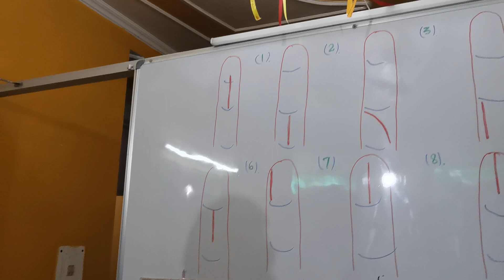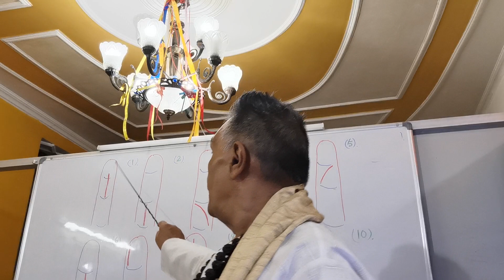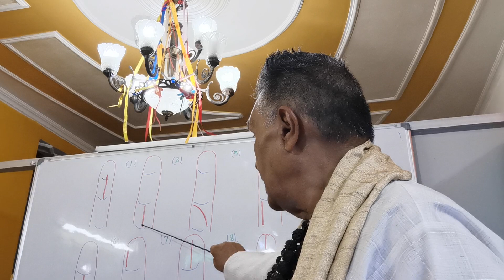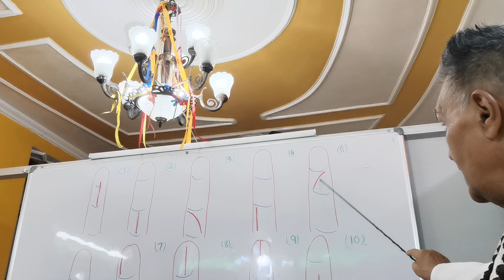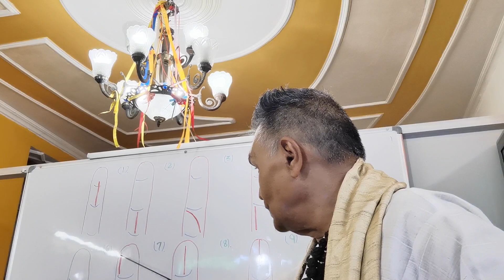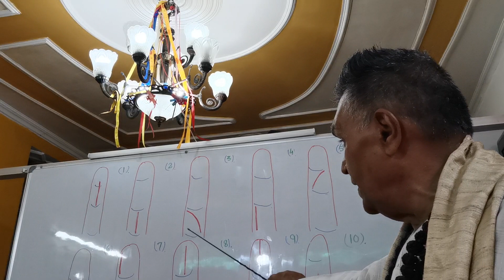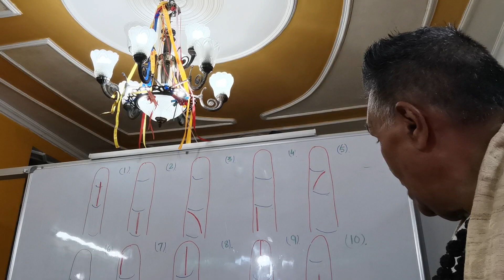*सन्यास, परमानन्द, सफलता, असाधारण ज्ञान :: ASCTIC, BLISS, SUCCESS, ENLIGHTENMENT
(1). कोर्परस्थिति :: यह रेखा पहले पर्व से शुरू होकर सन्धि रेखा को काटती हुई दूसरे पर्व पर पहुँचती है। इसके कारण जातक की बुद्धि भृष्ट हो जाती है और उसे घोर दुःख की प्राप्ति होती है। यह रेखा कोर्परा की विपरीत दिशा में काम करती है।
(2). कर्मन्दिधी :: यह रेखा मूल पर्व पर उपस्थित होती है। यह स्त्रियों को मनचाही वस्तुएँ प्रदान करती है। इसके नाम का अर्थ ख़ुशी है। यह केवल स्त्रियों के ऊपर ही लागू होती है और उन्हें अन्ततोगत्वा सन्यास की राह-परमानन्द की ओर ले जाती है।
(3). श्लथा :: मूल पर्व पर स्थित यह रेखा जातक को सफलता प्रदान करती है। यह सूर्य की ऊँगली की ओर झुकी हुई होती है। इसको यह नाम इसके तैलीय स्वरूप के कारण प्राप्त हुआ है।
(4). गुर्वी :: यह रेखा निम्न पर्व पर जिस स्त्री के हाथ में पाई जाती है, वह लगातार शारीरिक-काम वासना सुख की इच्छा रखती है। इस रेखा को यह नाम स्त्री के मोटी होने की ओर इशारा करता है।
(5). दमना :: यह रेखा मध्य पर्व पर ऊपर की ओर पाई जाती है। इसके प्रभाव से पुरुष और स्त्री जातक अपवित्र हो जाते हैं। यदि यह निम्न और मध्य पर्व की संधि के नजदीक हुई तो जातक को पवित्रता की प्राप्ति होगी।
(6). वंशबंधिनी :: सीधी खड़ी रेखा मध्य पर्व पर ऊपर की ओर मिलती है। इसके प्रभाव स्वरूप जातक के रिश्तेदार उसका मार्ग-तरक्की अवरुद्ध कर देते हैं। वंश बंधिनी का शाब्दिक अर्थ वंश को बाँधने-रोकने वाली है।
(7). पूता :: प्रथम पर्व पर पाई जाने वाली यह रेखा जातक को विलक्षण ज्ञान प्रदान करती है।
(8). प्रियलिका :: प्रथम पर्व पर स्थित यह रेखा जातक को जनप्रिय बनाती है।
(9). देवी :: बीच की ऊँगली के प्रथम पर्व पर पाई जाने वाली यह रेखा जातक को अस्थिर चित्त बनाती है, जिसकी वजह से वह निरन्तर अपना स्थान-स्थित बदलता रहता है।
(10). महापूर्वा :: यह रेखा उलटे हाथ की बीच की ऊँगली के मध्य और निम्न पर्व की संधि पर मौजूद होती है। इसके प्रभाव से पुरुष जातक को प्रसिद्धि प्राप्त होती है। उसे असाधारण ज्ञान की उपलब्धि भी होती है, जिससे वह महान बनता है। स्त्री को यह रेखा कामेच्छा की पूर्ति में सहायक होती है और वह अपने कार्य-कलाप और समर्पण की वजह से महान बनती है।
LEFT HAND-MIDDLE FINGER बाँया हाथ मध्य अँगुली
(KARTIKEY SYSTEM कार्तिकेय पद्धति)
A TREATISE ON PALMISTRY (28) हस्तरेखा शास्त्र
CONCEPTS & EXTRACTS IN HINDUISM
By :: Pt. Santosh Bhardwaj